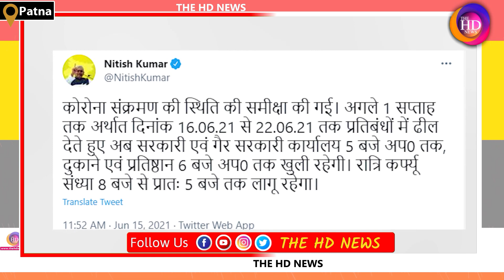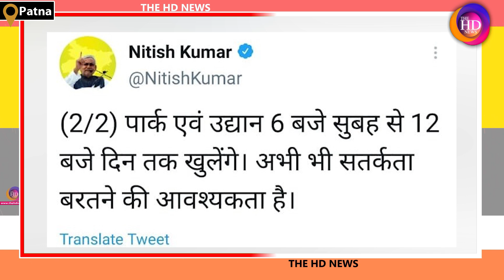Nitish सरकार का बड़ा निर्णय, Bihar में फिर लगा Lockdown, 6 जुलाई तक ये सब चीजें रहेंगी बंद TheHDNews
Anchor: